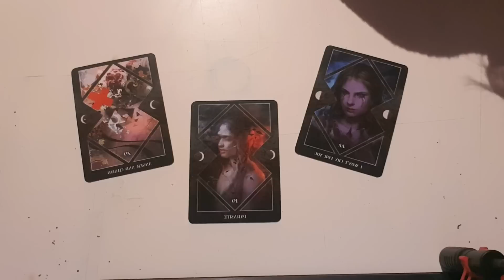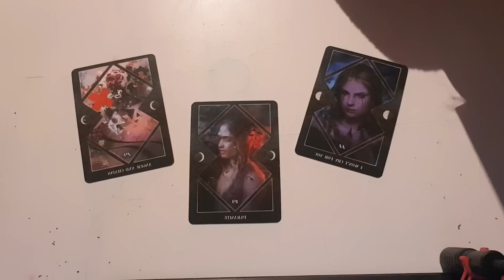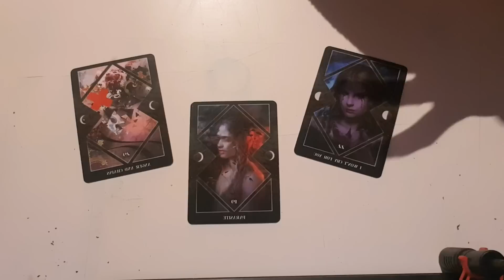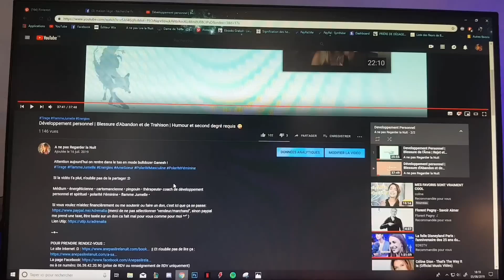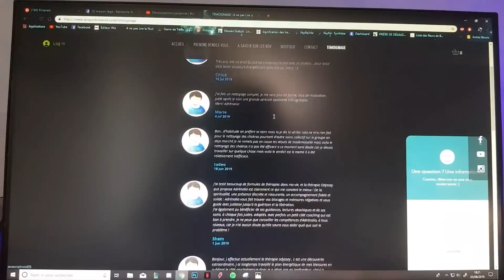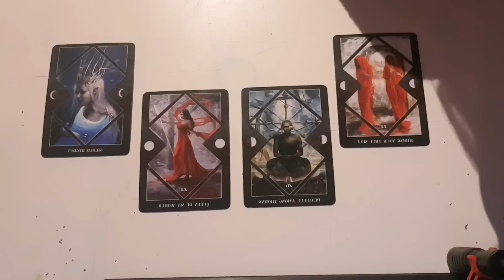Tirage Flamme Jumelle | 29-30-1 nov/dec | Les blocages des flammes en tirage rapide (miracle 🤟)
Si la vidéo t'a plut, n'oublie pas de la partager :D

Pour participer au soin participatif 5€ MINIMUM (n'oublie pas ton mail !)

Si vous voulez m'aidez financièrement ou me soutenir ou faire un don, c'est ici que ça se passe:

Si tu as lu jusque là, place le mot esquimau dans les commentaires